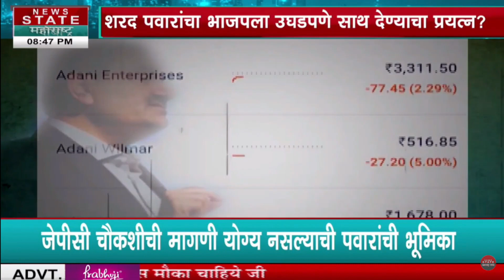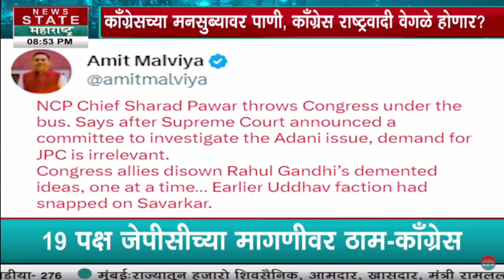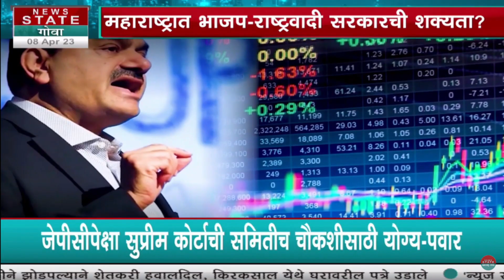Special Report | तिसरी बाजू | काँग्रेसच्या मनसुब्यावर पाणी, काँग्रेस राष्ट्रवादी वेगळे होणार?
Credit: Political |Snehal Jagtap /Producer